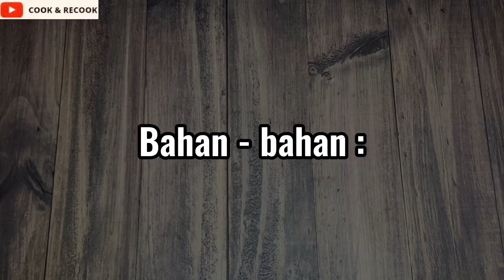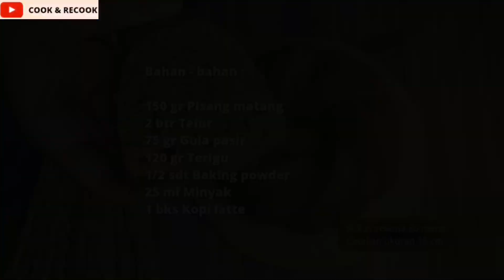PECINTA KOPI & PISANG WAJIB COBA / BANANA LATTE CAKE / LEMBUT WANGI ANTI GAGAL / COCOK UNTUK PEMULA😍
Campur pisang & kopi kalian akan suka dengan hasilnya, super lembut, harum dan enak, cocok untuk pemula, cuman aduk dan kukus, tanpa oven tanpa mixer ..

Bahan - bahan :
150 gr Pisang matang
2 btr Telur
75 gr Gula pasir
120 gr Terigu
1/2 sdt Baking soda
25 ml Minyak
1 bks Kopi latte

Note :
Kukus selama 35 menit
cetakan ukuran 15

Selamat Mencoba !!!

banana latte cake
bolu pisang kopi
pisang kopi
cake latte
cake banana
banana cake
bolu kopi
bolu pisang
banana choco brownies
pisang brownies
brownies pisang
banana bread
bolu pisang kukus
bolu pisang panggang
bolu pisang panggang 2 telur
bolu pisang kukus takaran sendok
bolu pisang panggang 4 telur
bolu pisang kukus tanpa mixer
bolu pisang kukus 1 telur
bolu pisang tanpa telur
bolu pisang panggang 3 telur
bolu pisang kukus 2 telur
bolu pisang takaran gelas
bolu pisang ambon
bolu pisang ambon kukus
bolu pisang atha naufal
bolu pisang ambon panggang
bolu pisang anti gagal empuk lembut dan maknyus
bolu pisang ambon panggang 4 telur
bolu pisang all in one
bolu pisang annisaa hawarizmi
bolu pisang ambon panggang 2 telur
bolu pisang adam syair
bolu pisang 3 pisang
bolu pisang atha
bolu pisang yang dibakar
video bolu pisang kukus